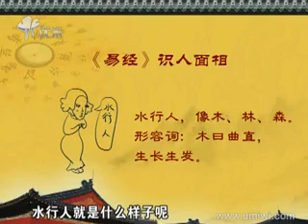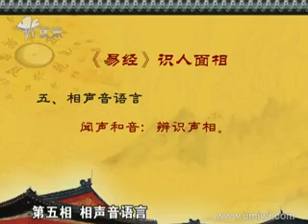易经秘笈：识人面相